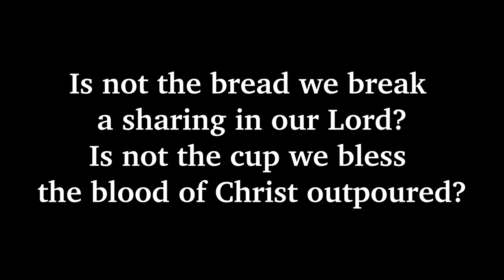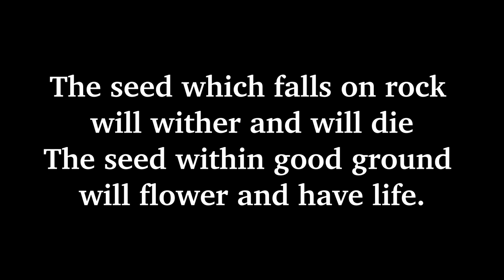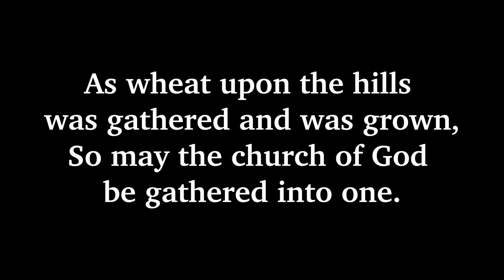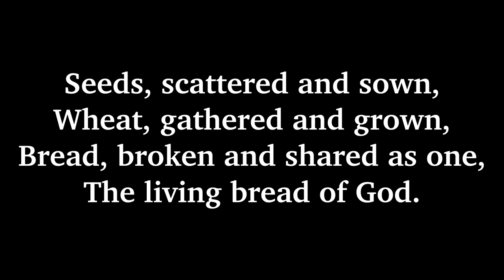Seeds, Scattered and Sown